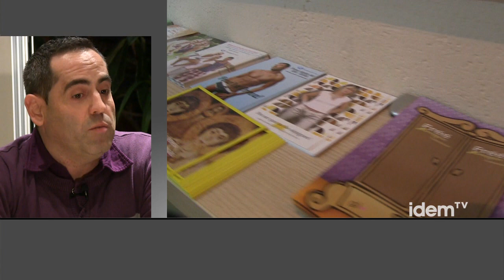Entrevista a Joaquim Roqueta de la Coordinadora LGTB de Catalunya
En el marco de la sección  de entrevistas a portavoces de entidades LGTB, hablamos hoy a Joaquim Roqueta, presidente de Gays Positivos y secretario general de la Coordinadora LGTB, que nació el 1986. La Coordinadora LGTB de Catalunya es el paraguas de varias entidades: la Asociación de homosexuales, Bisexuales y Transexuales Inmigrantes (ACATHI), la Asociación Cristiana de Gays y Lesbianes (ACGIL), Discapacitados gays, Diversidad y discapacidad, el Espacio por la Información LGTB- Nos entendemos, Gays Positivos, Grupo de Amigos Gays, el Grupo Joven, el grupo Lescat (Lesbianas en Catalunya) y Pandora que desarrolla su trabajo en el ámbito de la educación y la igualdad hombre-mujer.

Roqueta apuesta por la unidad de acción del movimiento LGTB a partir de plataformas que sumen esfuerzos y sensibilidades por abordar los retos pendientes, entre ellos la ley contra la homofobia.